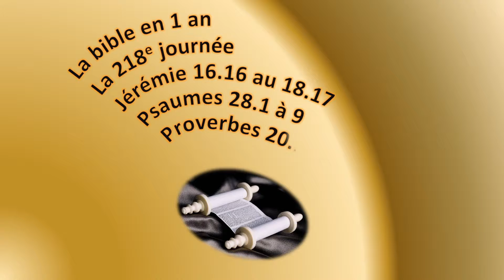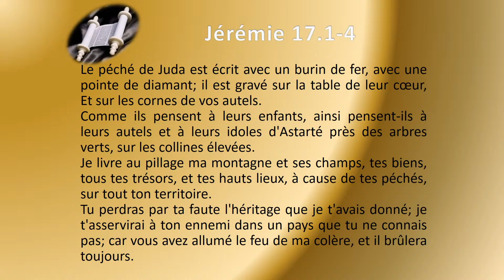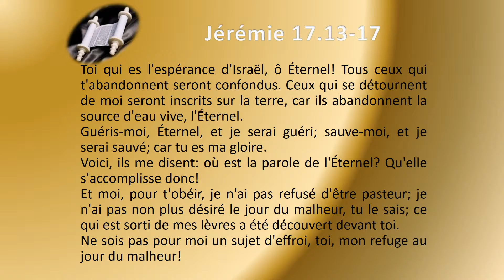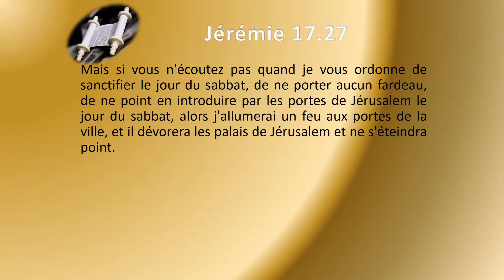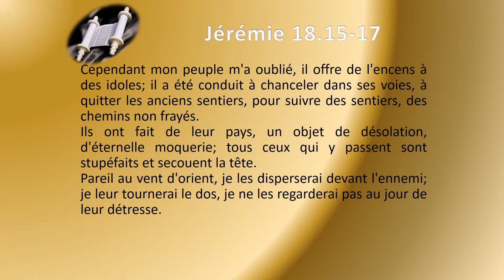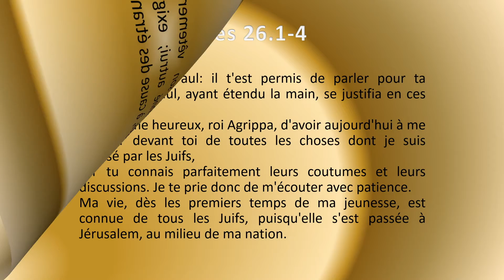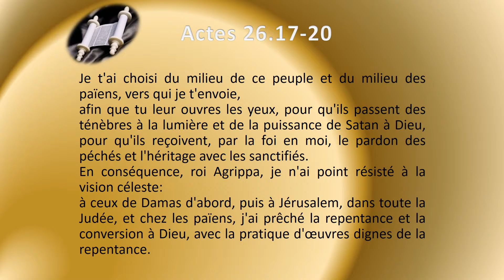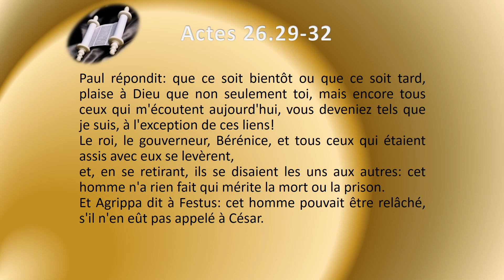La Bible en 1 an le jour 218